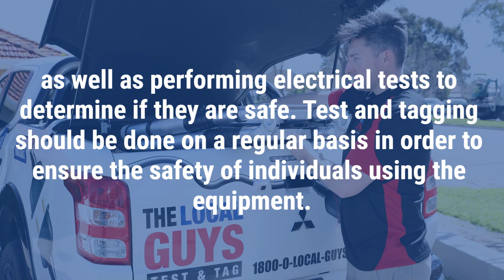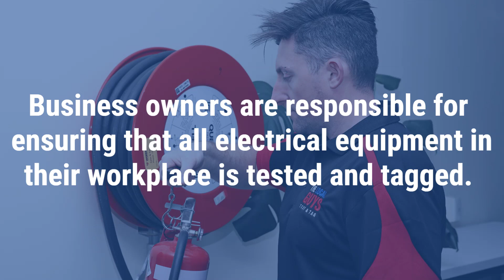The Local Guys Test and Tag Fremantle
Electrical Test and Tag Fremantle
The Local Guys - Test and Tag
Suite 2, Level 4/115 King William St, Adelaide SA 5000

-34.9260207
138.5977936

00:00 Test and Tag Fremantle
00:20 What is electrical test and tag?
00:32 What type of equipment is tested and tagged?
00:55 Who is qualified to perform electrical test and tagging?
01:00 What needs to be tested in my workplace?
01:42 What is RCD testing?

The Local Guys – Test & Tag is a family-built franchise established in 2019. From humble beginnings in Adelaide, South Australia, The Local Guys offers safety testing services nationwide to provide all states and territories safe workplaces. We have worked with various industries, from mining and construction to offices, schools, and hospitality businesses. We do it all!

Our technicians go above and beyond to ensure all of our work is carried out by the Australian standards as per AS/NZ 3760:2022 regulations. We are dedicated to providing the highest level of customer services, safety testing services, transparency and convenience for all of our customers, with a simple start-to-finish process designed to give you complete peace of mind!

The Local Guys – Test & Tag team have been in the test and tag industry for over a decade. Over the 10+ years, we have had many successes, including:

We have been nominated for two business awards for Excellence of Business.
Our business has grown 100% year on year since starting.
We have a well-established client base who provide repeat business.
We have good relationships with our suppliers, meaning we can access equipment and materials at favourable rates.
Our brand is well-known, trusted and respected in the area.
We have been featured in business magazine articles and on Channel 7 News.

About Our Technicians

At The Local Guys – Test & Tag, all technicians are Franchise Partners. This means you are working with the owner of a small business local to your area, rather than just an employee. As a result, our technicians take pride in their business and are dedicated to providing the highest quality service possible to their clients.

All of our test and tag technicians are required to have a current:

-Police Clearance Check
-Working With Children Check (WWCC)
-First Aid Certificate
-Test and tag licence
-White Card
-Driver’s Licence and Branded Vehicle
-All technicians are uniformed and have $20,000,000 in Public Liability Insurance.

Listen to The Local Guys Business Show on your favourite Podcast